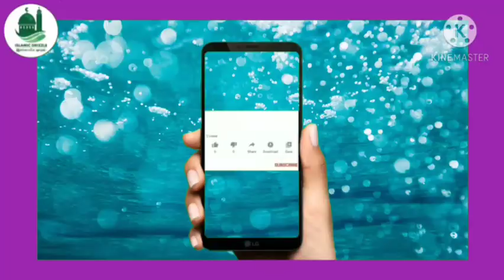lalpet Buhari Majlis bayan&duaa! புகாரி பயான்& துஆ 11/2/2021 மவ்லானா,மவ்லவி S.A. சைபுல்லாஹ் ஹஜ்ரத்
lalpet Buhari Majlis bayan&duaa!
லால்பேட்டை புகாரி பயான்& துஆ

 11/2/2021

 மவ்லானா,மவ்லவி S.A. சைபுல்லாஹ் ஹஜ்ரத் அவர்கள்.

துணை முதல்வர் ஜாமிஆ மண்பவுல் அன்வார்.

நமது வாட்ஸ் அப் தளம்

லால்பேட்டை நகர ஜமாஅத்துல்  உலமாசபை சார்பில் தொடர்ந்து நடைப்பெற்று வரும்

 புகாரி ஷரீஃப் விளக்க உரை மஜ்லிஸில்

நம் உயிரினும் மேலான அண்ணாலாரை அவதூறு பேசிய

 கயவன் கல்யாண ராமணுக்கு எதிராக

 ஷைகுல் ஜாமிஆ ,மவ்லானா ,மவ்லவி, ஹாபிழ் A. நூருல் அமீன் ஹள்ரத் அவர்கள்

மனமுருகி செய்த துஆ.

தீங்குகளை விட்டு பாதுகாப்பு வேண்டுமா இதை செய்யுங்கள்

பேராசை...

وَلَا تَتَمَنَّوْا مَا فَضَّلَ اللَّهُ بِهِ بَعْضَكُمْ عَلَى بَعْضٍ

”அல்லாஹ் உங்களில் சிலருக்கு சிலரை விட எதனைக் கொண்டு சிறப்பளித்திருக்கின்றானோ அதனை அடைய நீங்கள் பேராசை கொள்ளாதீர்கள்”.

தீராத பிரச்சினை தீர வழி

children's program

பட்டின்றம்

தூறல் 1

தூறல் 2

தூறல் 3

தூறல்_4

தூறல்_5

தூறல்_6

தூறல்_7

தூறல்_8

தூறல்_9

தூறல்_10

தூறல்-11

தூறல்_12

தூறல்_13

தூறல்_14

தூறல்-15

தூறல்-16

தூறல்_17

தூறல்-18

தூறல்-19

தூறல்_20

தூறல்-21

 தூறல்-22

தூறல்-23

தூறல்-24

 தூறல்-25

பயான்கள்..